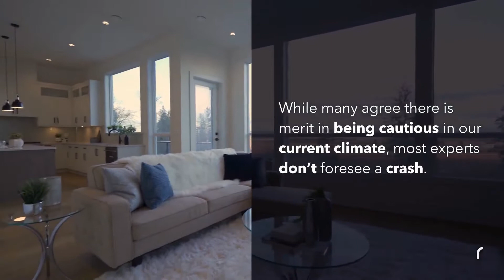What Would a Canadian Real Estate BUBBLE BURST actually look like?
Canadian Real Estate Bubble Burst | A BANG or a WHIMPER
The Canadian real estate market with its bidding wars and record-breaking home prices has accelerated at unsustainable pace. Are we in a Bubble about to burst?
While many agree there is merit in being cautious in our current market conditions, most experts don't foresee a crash.

Ask me all your real estate questions
just add your comments below